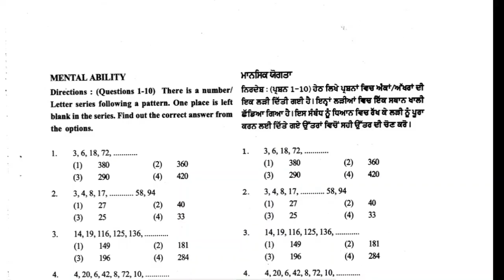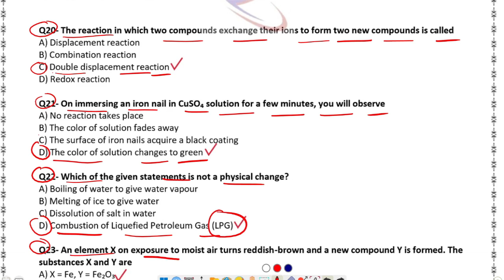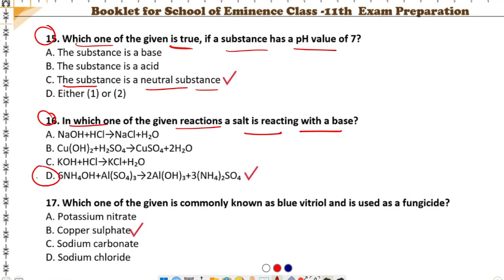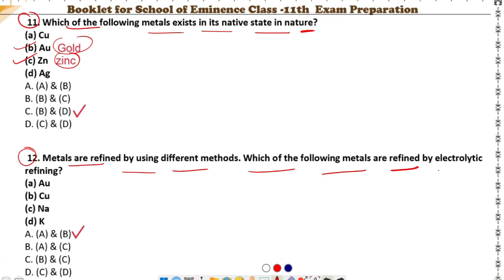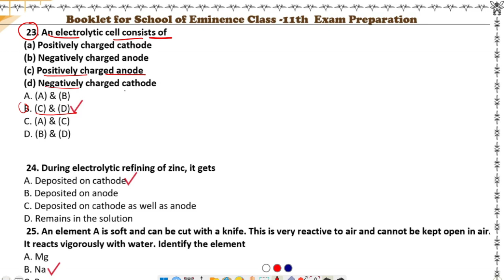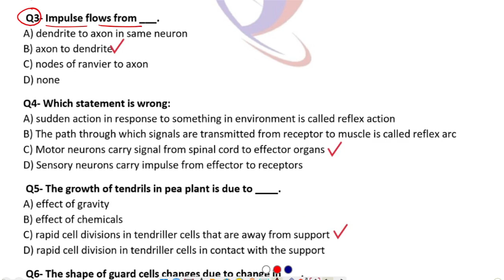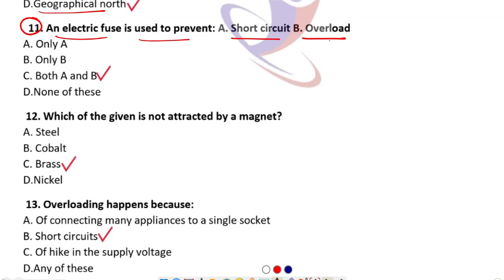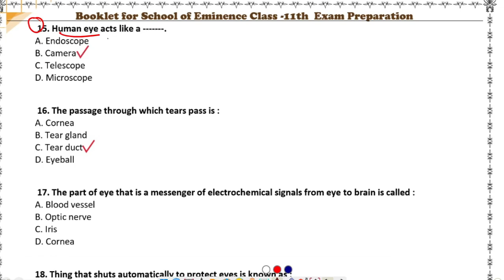Eminence Exam Sample Paper Science 11th class admission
Eminence Exam Sample Paper Science 11th class admission|| Sample Paper Eminence Exam